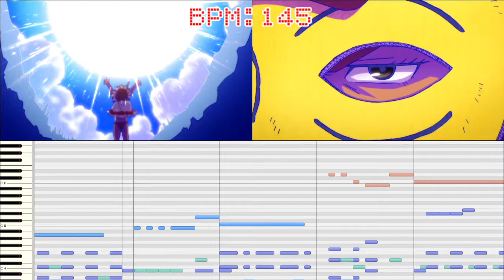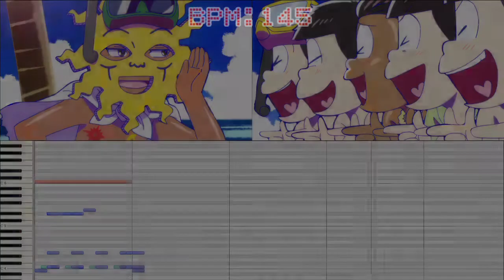[わ]【おそ松さん】サマー仮面の曲 耳コピ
ちゃんとしたMIDIもうｐしてマッスル！
おそ松さん二期5話の
サマー仮面の曲を耳コピしてみた